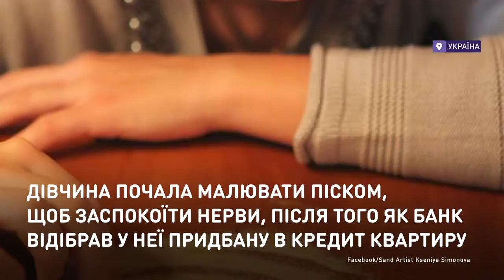Песчаная поэзия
Украинка заняла третье место в шоу
«Америка ищет таланты. Чемпионы».
Впервые мы увидели удивительные картины Ксении Симоновой из вулканического песка на шоу «Украина имеет талант», которое она выиграла. Затем девушка участвовала в Евровидении-2011 и просто очаровала европейцев, а теперь еще и американцев.

Українка посіла третє місце у шоу
Америка шукає таланти. Чемпіони».
Вперше ми побачили дивовижні картини Ксенії Симонової з вулканічного піску на шоу «Україна має талант», яке вона виграла. Потім дівчина брала участь в Євробаченні-2011 і просто причарувала європейців, а тепер ще й американців.